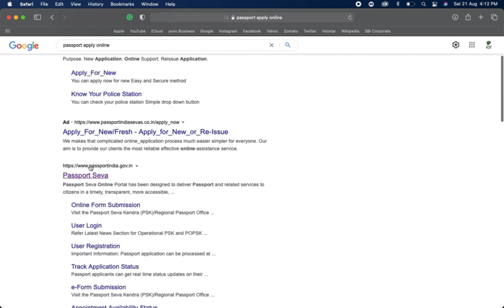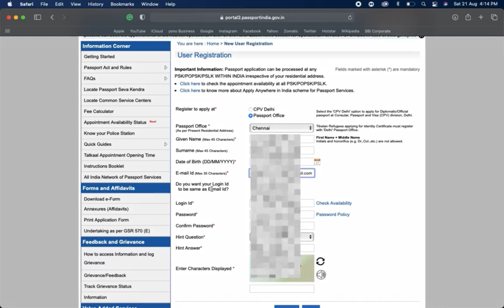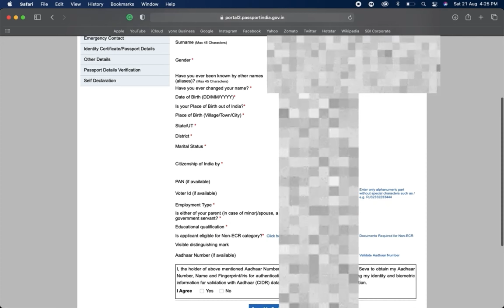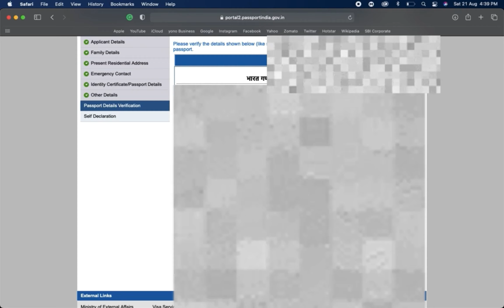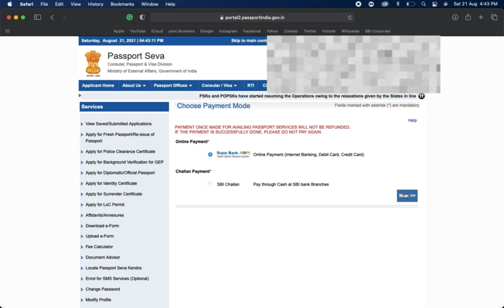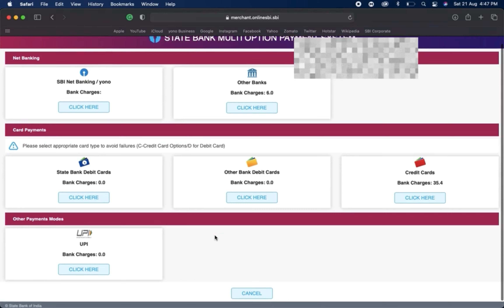Apply Passport 2024 Tamil | Passport in 5 mins